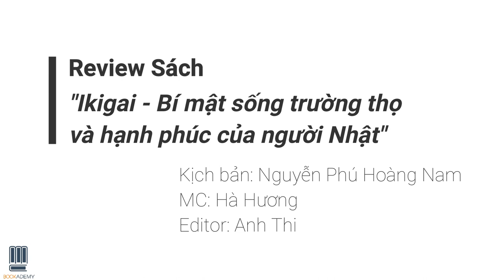Bookademy| Bookademy Radio Số 30: Ikigai: Bí Mật Sống Hạnh Phúc Và Trường Thọ Của Người Nhật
Chấp nhận bản thân để thấy yêu chính mình và những gì mình đang có hơn, không dằn vặt đau khổ về quá khứ, không mang thêm gánh nặng cho tương lai. Ngẫm lại, bạn sẽ thấy sống không mục đích khác với sống không có lý tưởng. Cho nên sau cùng, dù có đạt được mục đích trong đời hay không, chỉ cần bạn vững tin và hiểu được lý do mình tồn tại thì bạn sẽ hạnh phúc. Hạnh phúc vĩnh hằng trong cuộc đời ngắn ngủi cũng đã xứng đáng được coi là trường thọ rồi đấy.

Kịch bản: Nguyễn Phú Hoàng Nam
MC: Hà Hương
Editor Video: Anh Thi